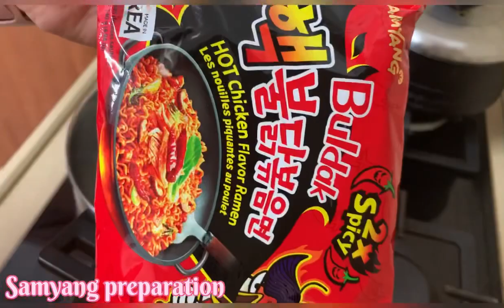Samyang Challenge with a twist || Team Smile Lubong Dulo || just me ethel